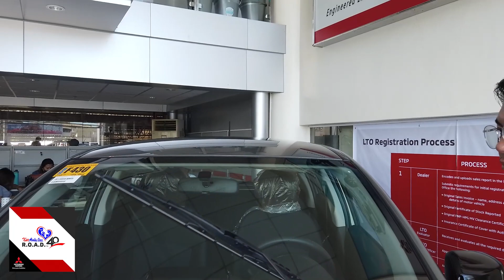KAR ASIA INC - WIPER BLADES